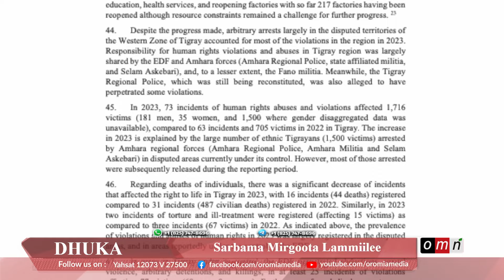OMN: Sarbama Mirgoota Lammiilee